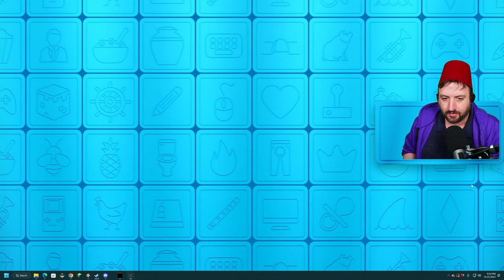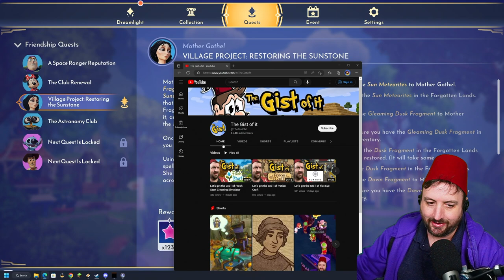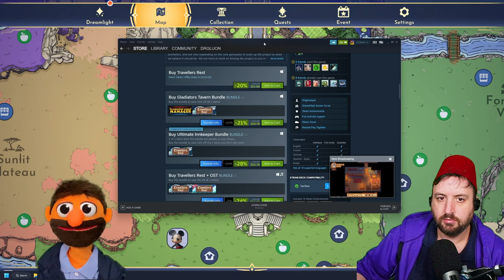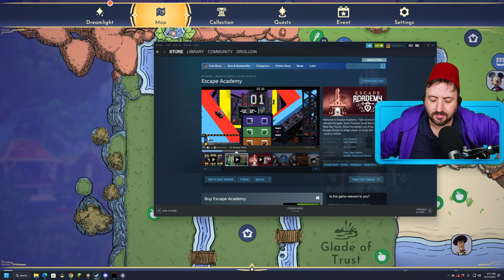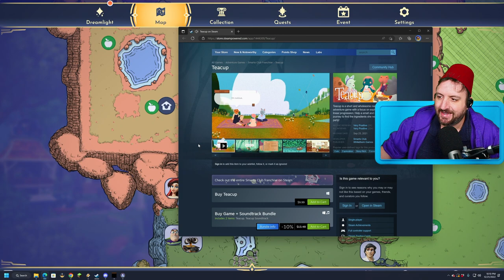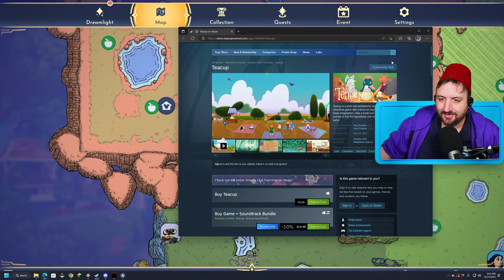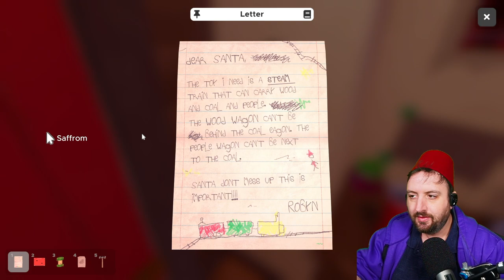Dec 21 2022 - Plate Up with James and Sasha!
Games Played:
0:00:00 PlateUp
2:28:44 Disney Dreamlight Valley
3:32:43 Escape Simulator
5:26:30 Travellers Rest